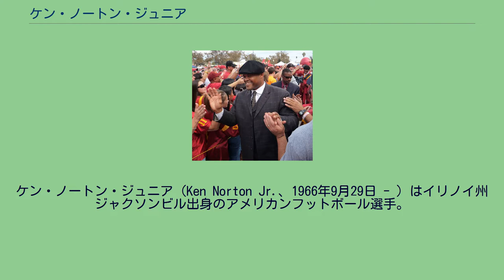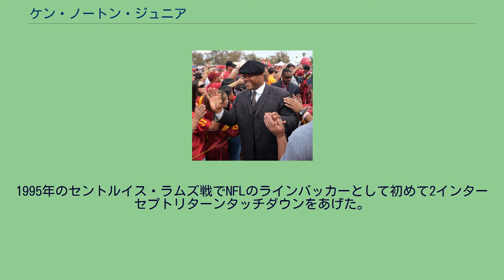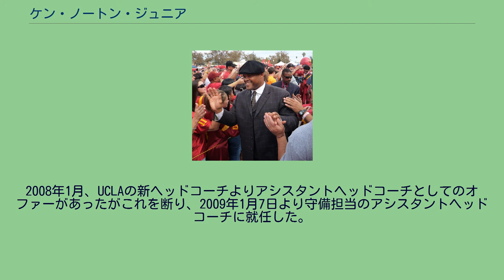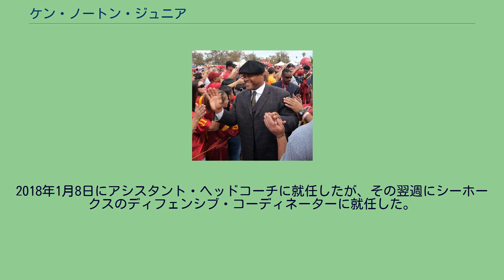ケン・ノートン・ジュニア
シアトル・シーホークス関連人物
ラスベガス・レイダース関連人物
ケン・ノートン・ジュニア（Ken Norton Jr.、1966年9月29日 - ）はイリノイ州ジャクソンビル出身のアメリカンフットボール選手。
父親はボクシングヘビー級世界チャンピオンとなったケン・ノートン。
スーパーボウルで3年連続優勝を味わった最初の選手である。
好プレーを見せた後にはゴールポストや空中にパンチをするアクションを行った。
現在シアトル・シーホークスでディフェンスコーディネーターを務めている。
ロサンゼルスの高校時代、彼はランニングバックとしてプレーし3年次には1回あたり8.8ヤードを走った。
1984年にUCLAに入学した彼はラインバッカーにコンバートされた。
彼の大学在学中の4年間チームは毎年ボウルゲームで勝利をおさめた。
1985年チームはパシフィック・テン・カンファレンス優勝を果たした。
彼は1986年に106タックル、1987年に125タックルと2年連続チームトップのタックルを記録、4年間で大学歴代6位の339タックルをあげた。
1987年にはオールアメリカンにも選出されディック・バトカス賞の最終候補にもなった。
1998年にUCLAの殿堂入りを果たしている。
1988年のNFLドラフト2巡目でダラス・カウボーイズに指名されて入団した。
この年彼は親指を骨折しシーズンの大半を故障者リストで過ごした。
1989年にはジェシー・ソロモンとウィークサイドラインバッカーのポジションで併用された。
1990年、ソロモンがホールドアウトした末にタンパベイ・バッカニアーズに放出されたためスターターとなった。
ひざの負傷で最後の2試合を欠場した。
1991年ひざの手術をした彼はストロングサイドラインバッカー、ミドルラインバッカーとして起用された。
1992年守備の中心となった彼はチームトップの120タックルをあげて1990年代になってから初めてとなるチームのスーパーボウル制覇に貢献した。
サンフランシスコ・フォーティナイナーズとのNFCチャンピオンシップゲームではスティーブ・ヤングのパスをインターセプトした。
第27回スーパーボウルでは第2Qにバッファロー・ビルズのQBジム・ケリーを退場に追い込んだ。
またビルズの第3ダウンゴール（カウボーイズ1ヤード地点からのプレー）でのケネス・デービスのランを止めた。
ビルズは第4ダウンギャンブルを行いトーマス・エベレットがインターセプトをあげた。
また第4Qにタッチダウンをあげている。
この年チームは守備でNFL1位の成績を残したがプロボウルには誰一人選ばれなかった。
1993年には二頭筋が断裂したままプレーを続けチームトップの159タックルをあげてスーパーボウル連覇に貢献した。
この年初めてプロボウルにも選ばれている。
NFLのフリーエージェント、サラリーキャップが導入された元年となった1994年カウボーイズはドラフトで選手を獲得する方針を採り、彼やダレン・スミス、ディクソン・エドワーズ、ロバート・ジョーンズ、ランドール・ゴドフリーらと高額契約を結ばずノートンは5年間800万ドルでサンフランシスコ・フォーティナイナーズと契約した。
この年の9月5日、開幕週のオークランド・レイダース戦で彼とブライアント・ヤングのタックルを受けた相手RBのナポレオン・マッカラムはひざが不自然な形に折れ曲がる大怪我を負い選手生命を失った。
この年ナイナーズでもスーパーボウル優勝を味わった彼はスーパーボウルで3年連続優勝メンバーとなった最初の選手になった。
1995年のセントルイス・ラムズ戦でNFLのラインバッカーとして初めて2インターセプトリターンタッチダウンをあげた。
この年自身2度目のプロボウル及びオールプロに選ばれている。
2001年、サラリーキャップに悩むナイナーズから解雇された。
2000年までの13シーズンで通算12サック、5インターセプト、13ファンブルリカバーなどの成績を残して現役を引退した。
現役引退後テレビやラジオでの解説やロサンゼルスにあるハミルトン高校でのコーチを務めた後、2004年、ピート・キャロルヘッドコーチが率いるUSCにラインバッカ...